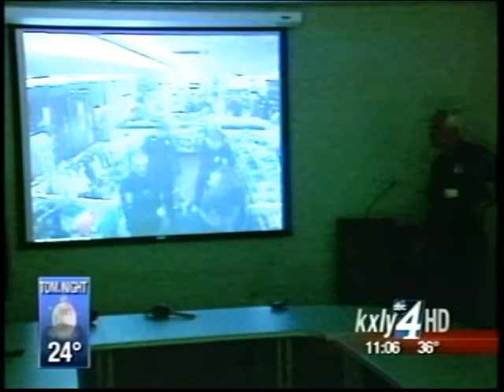SPD Makes Changes After Zehm Death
It's been nearly six years since the fatal confrontation between officer Karl Thompson and Otto Zehm at a North Spokane ZipTrip, and since then the police department has made numerous changes involving officer training and investigations.   KXLY4's Colleen O'Brien reports.